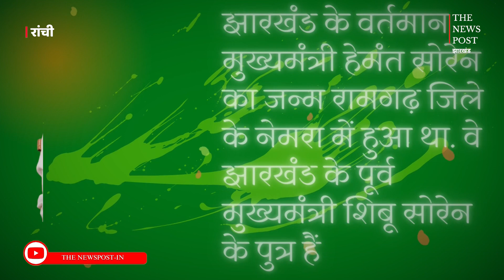मुख्यमंत्री हेमंत सोरेन का राजनीतिक जीवन को जानिए